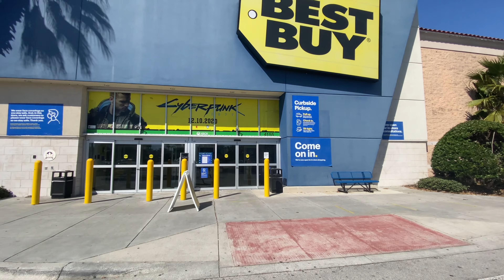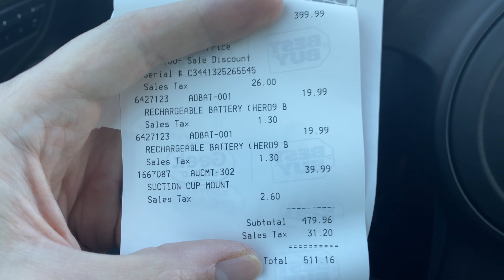VLOG BEST BUY E PORSCHE - INDO COMPRAR GOPRO PARA FILMAR CARRO NOVO - MOSTRANDO ACESSÓRIOS PORSCHE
Espero que aproveitem esse vlog de 911 Turbo S.

Muito obrigado,

Brian Espi